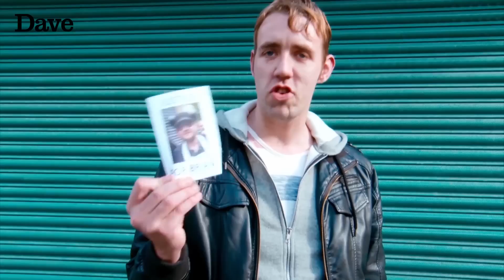Ross Noble Freewheeling | Series 2 | Ep1 Highlights | Dave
Ross Noble Freewheeling is on Tuesdays at 10pm on Dave. Asking Twitter to guide him around the UK each week with just a motorbike and a film crew, Ross is on a mission.